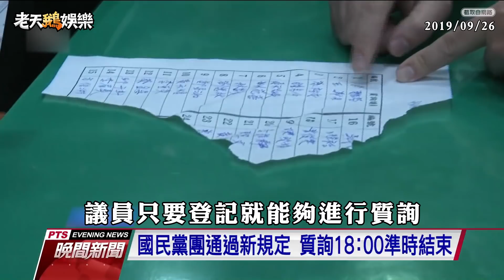老鵝特搜#196 韓國瑜／陳水扁／芋圓／放屁大賽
▶ 你的生活 沒有妹子只有辦公桌
▶ 上班責任制下班打卡制
▶ 老鵝不引戰乖乖等下班

▶ 台灣最大的養老院在政壇
▶ 勇哥跟流行直播幹世界
▶ 這種待遇只有敢A7億的才有

▶ 我懂了義大利人看到PIZZA上有鳳梨的感覺
▶ 已經魔改珍珠了就放過芋圓吧
▶ 創意無限帶來飲食習慣的巨變

▶ 最奇怪的比賽
▶ What The Fart都說了先不要
▶ 這麼怕尷尬幹嘛還報名啦